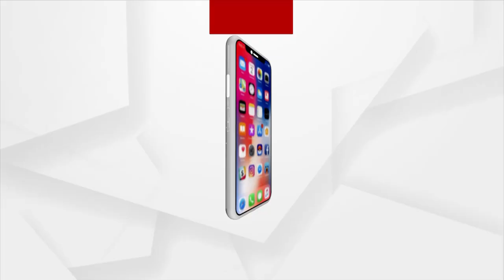କୁନି ଗାୟିକା ସ୍ବାଗତିକାଙ୍କ ସ୍ୱରର ଯାଦୁ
A talented 10 year old Swagatika of Balasore now turns the talk of the town cause of her melodious singing.